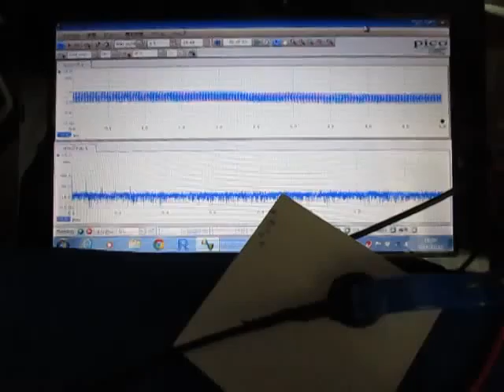超音波伝搬状態の測定実験 Ultrasonic experiment